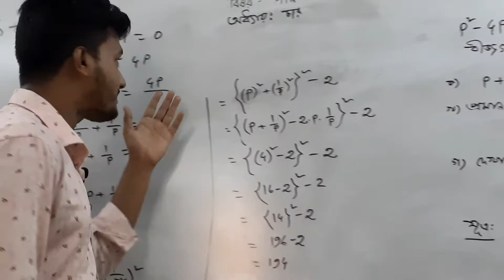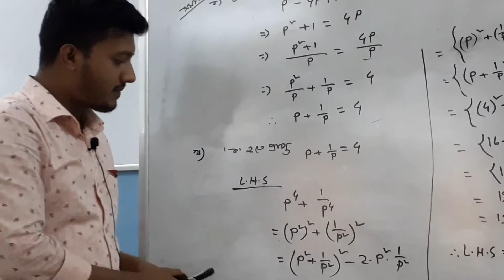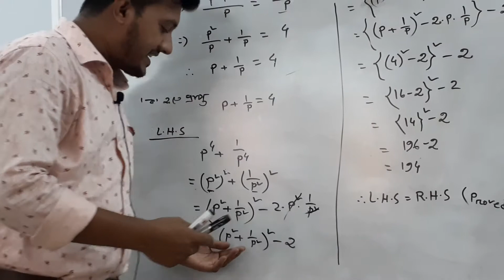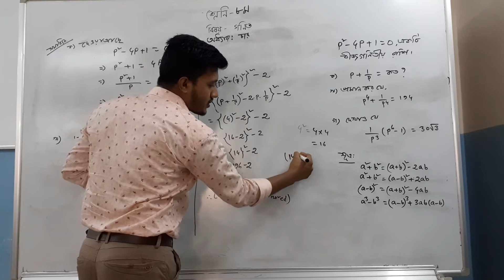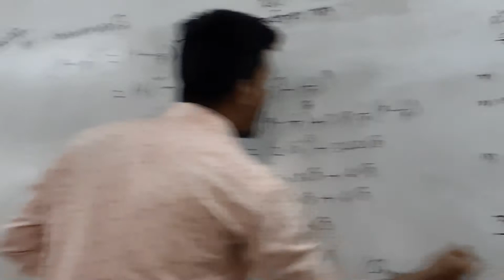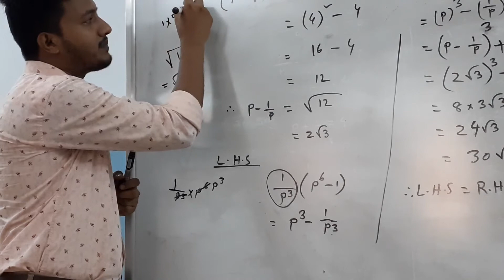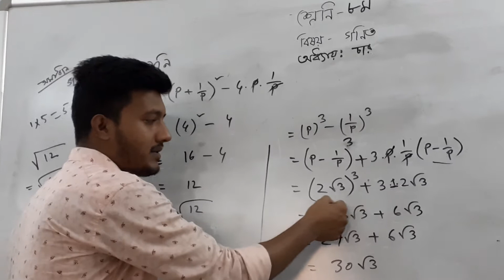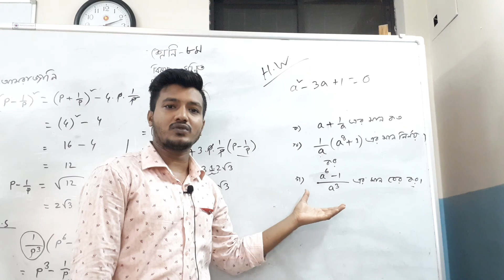Class_ viii_ Math_ Alauddin Ali_ MMHS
Md. Alauddin Ali (Asst Teacher)
Class:Eight
Sub: Math
MMHS
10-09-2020